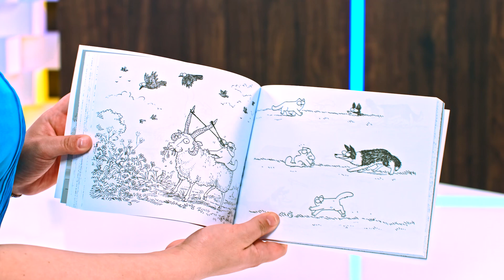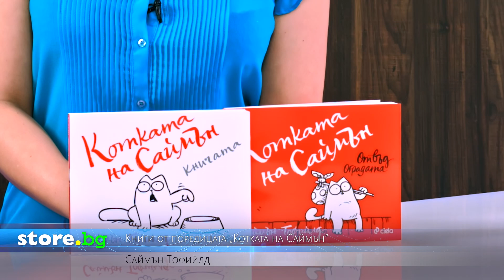Книги от поредицата Котката на Саймън - Саймън Тофийлд - store.bg